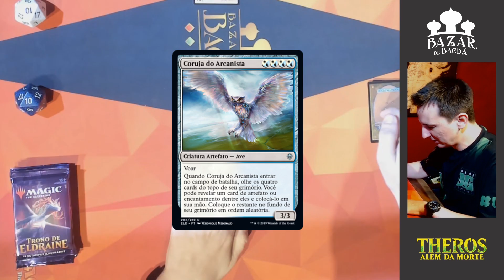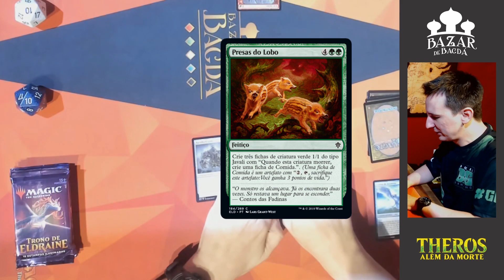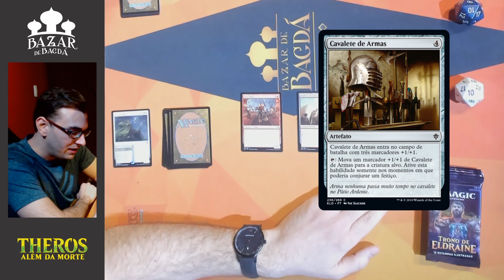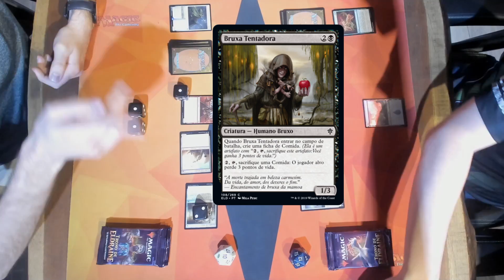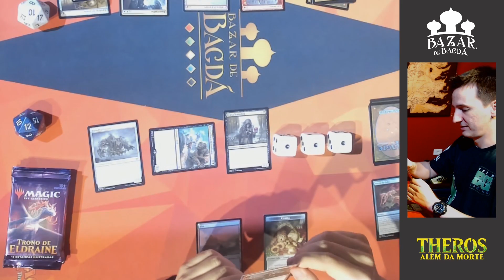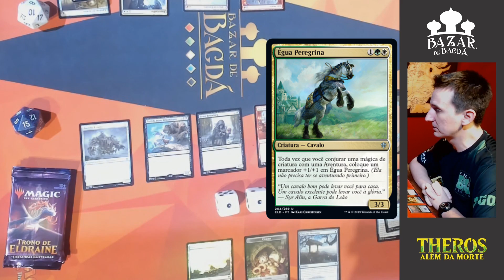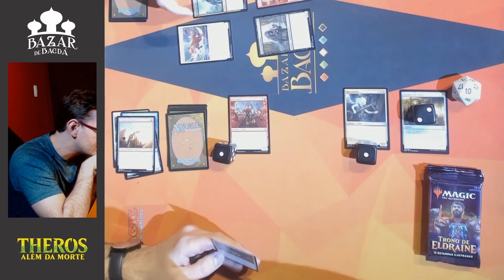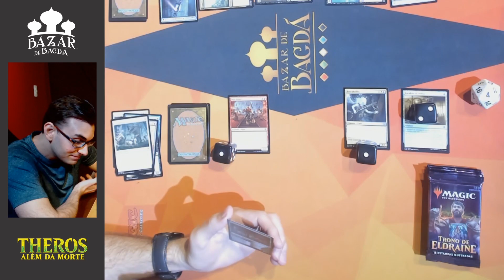Batalha de Booster com BRKsEdu!